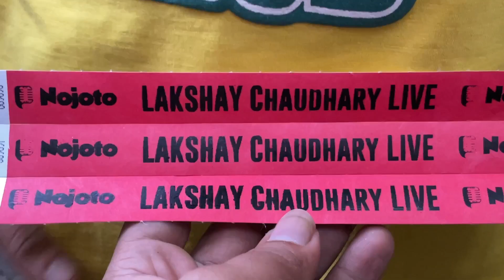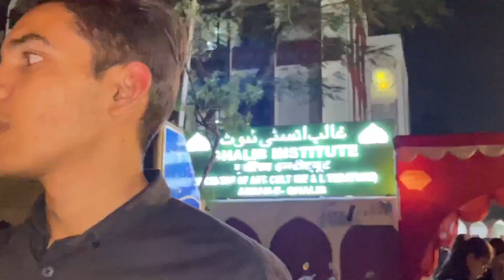Lakshay Chadhary Bhai Ka Stand Up | VLOG-248